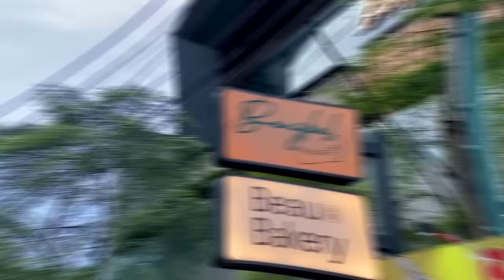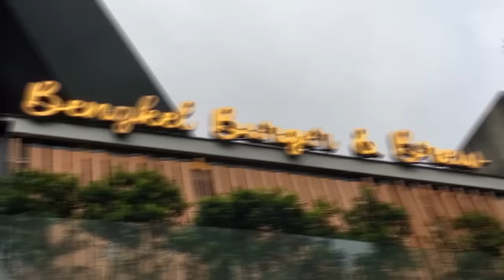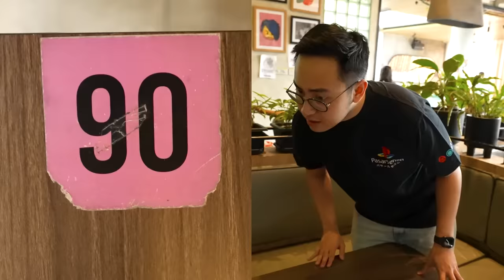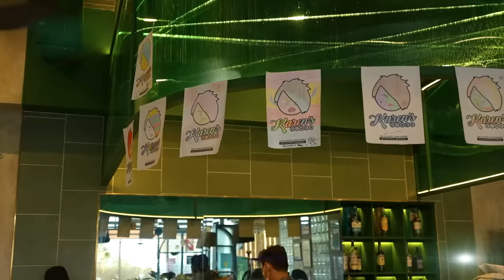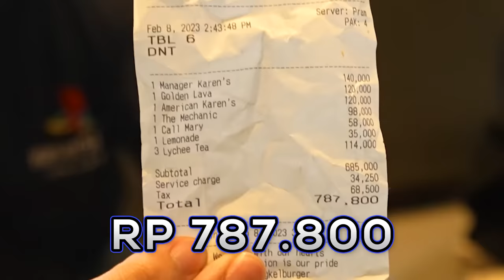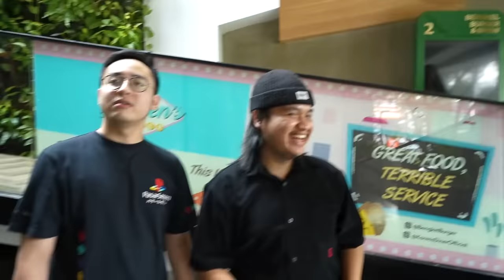UNBOXING & REVIEW KAREN'S DINER...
Di video ini gue unboxing & review Karen's Diner yang katanya lagi viral karna fiturmya galak-galak banget dan berasa kayak diospek pas lagi makan! LESGOOOOW!
- MR